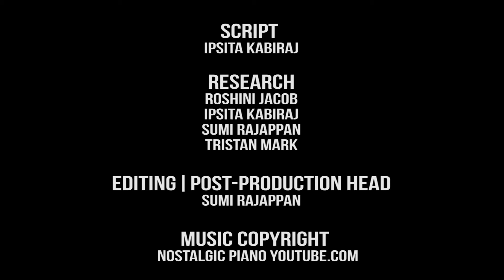Star Wars releases, Gandhi establishes Sabarmati Ashram & Worst air disaster in US takes place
- Original "Star Wars" movie releases
- Episode IV – A New Hope, directed by George Lucas and starring Mark Hamill, Carrie Fisher and Harrison Ford released today.
- The American epic space film remains one of the most financially successful films of all time, earning $6.14 million dollars in the first weekend.
- This movie was followed by two sequels: The Empire Strikes Back, released on May 21, 1980, and Return of the Jedi, released on May 25, 1983.

- Mahatma Gandhi establishes Sabarmati Ashram near Ahmedabad
- Originally called the Satyagraha Ashram, it served as one of the main centres of the Indian freedom struggle.
- It was from here that Gandhiji led the Dandi march, also known as the Salt Satyagraha on 12 March 1930.
- Today the Ashram stands as a monument to Gandhiji’s great life of peace and reconciliation.

May 25,1979
- The worst air disaster in US history
- 277 people are killed when an American Airlines flight crashes and explodes soon after takeoff.
The DC-10 crashed at Chicago's O'Hare airport, killing all on board.
- Apart from 9/11, the crash of American Airlines flight 191 remains the worst disaster in American aviation history.